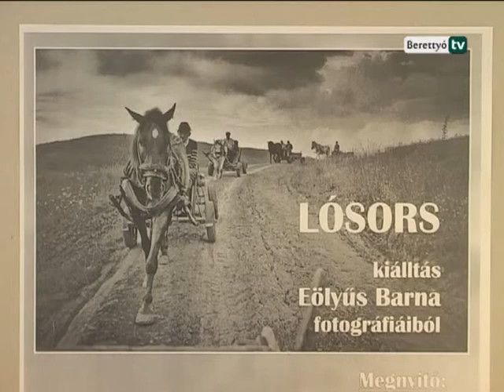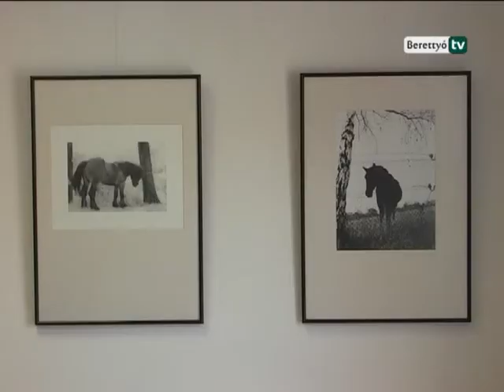Berettyó Televízió - „Lósors” a Mozi Galériában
A nemrég nyílt Mozi Galéria kiállításainak köszönhetően Berettyóújfaluhoz vagy a környékhez kötődő, itt élő embereket ismerhetünk meg alkotásaikon keresztül. Így volt ez április 24-én is, Eölyüs Barna „Lósors” című fotográfiákból álló tárlatán is.